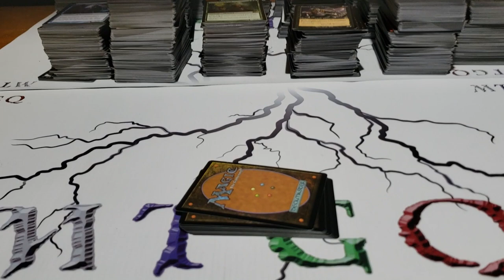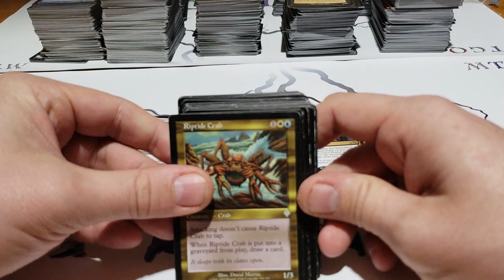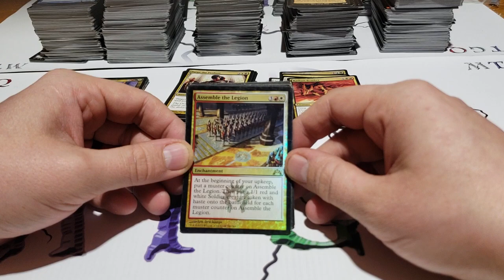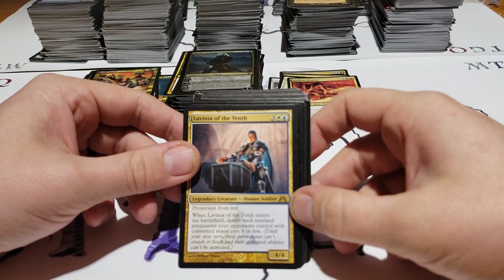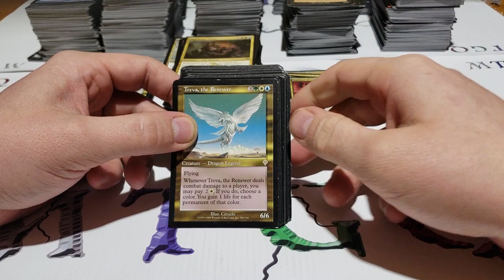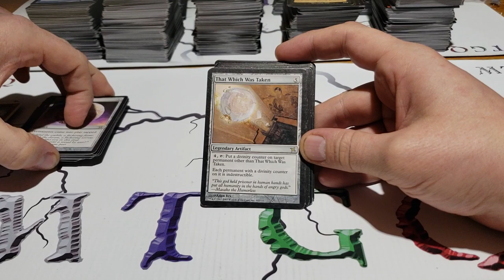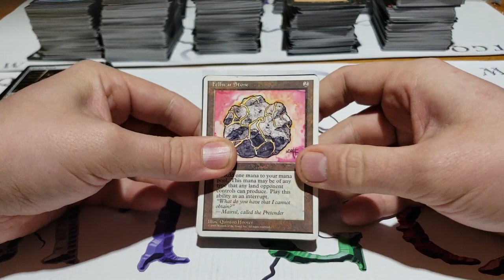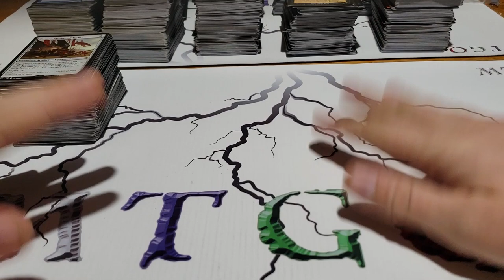Achat d'une collection Artifact et Gold 1/6